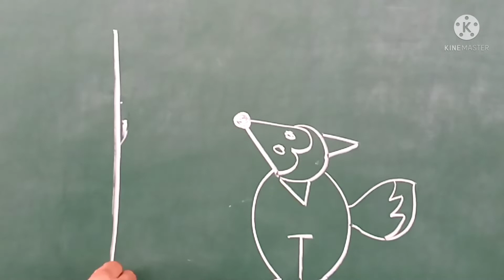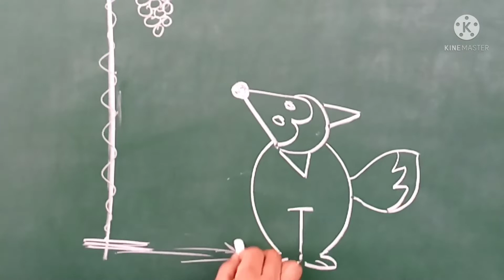The fox and the grapes.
the fox and the grapes  , the Grapes are sour.